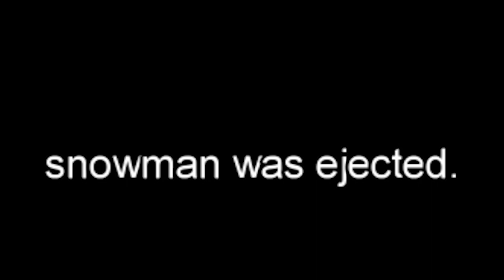Among Us but I'm playing with strangers...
So I played among us with strangers...